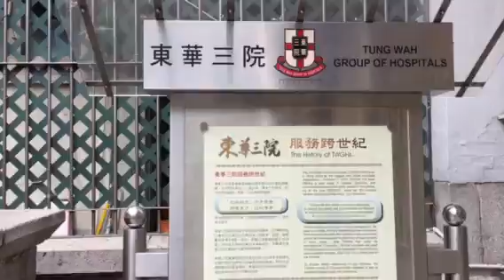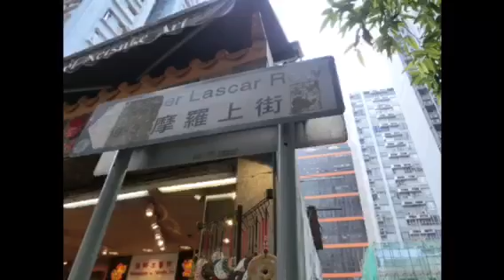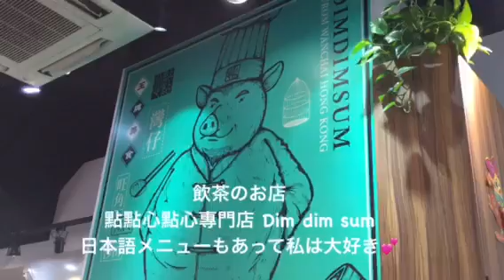【香港旅行Vlog】観光編 | YORIKO makeup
なんだかまとまりのない動画になってしまいました。あまりにこまごま動画を撮っていたので編集の段階で投げ出しそうになりました（笑）私の編集技術ではここまでです。すみません、見にくい動画です。